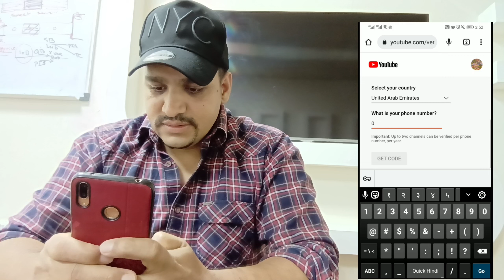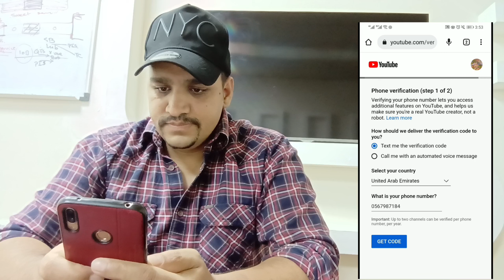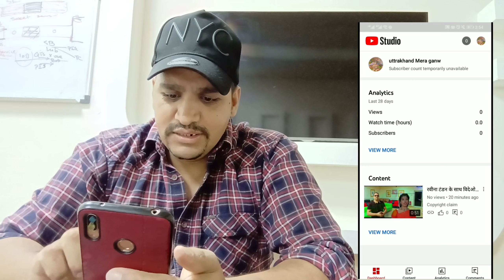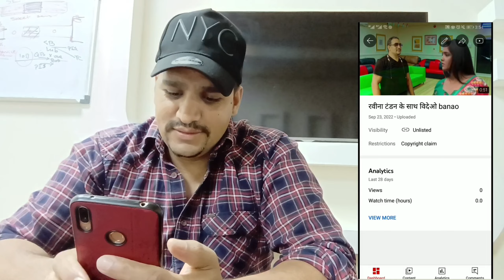HOW TO FIX CUSTOM THUMBNAIL PROBLEM ON YOUTUBE STUDIO 2022 how to enable custom thumbnail in youtube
Welcome back viewers to the new video and in this video , I'll show you HOW TO FIX CUSTOM THUMBNAIL PROBLEM ON YOUTUBE STUDIO 2022 how to enable custom thumbnail in

Queries solved :
How to Fix Custom Thumbnail in Youtube Studio How to fix custom thumbnail problem
how to fix custom thumbnail in youtube studio 2022
How to Solve YT Studio Thumbnail Problem
how to solve youtube studio thumbnail problem how to solve youtube studio problem
 How to Enable custom thumbnail on youtube 2022
how to Verify your YouTube Account on phone number

youtube studio
yt studio
youtube creator studio
youtube dashboard studio